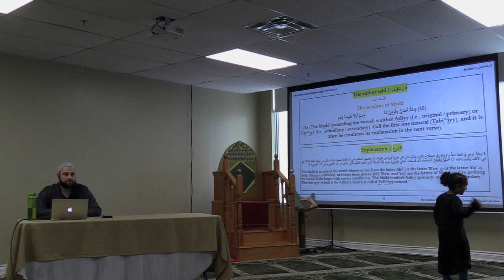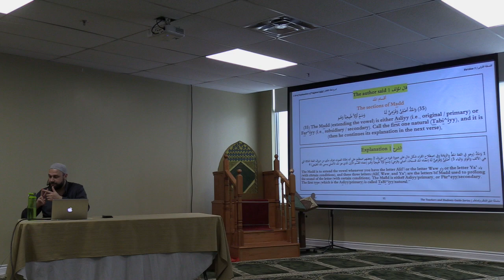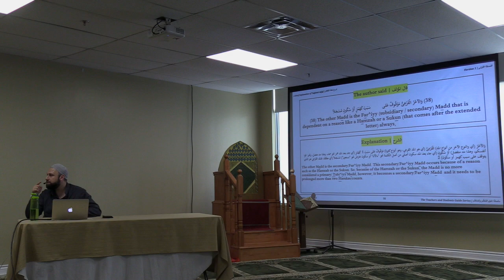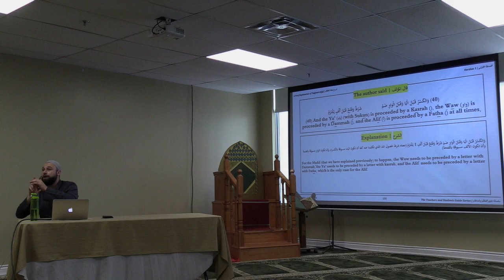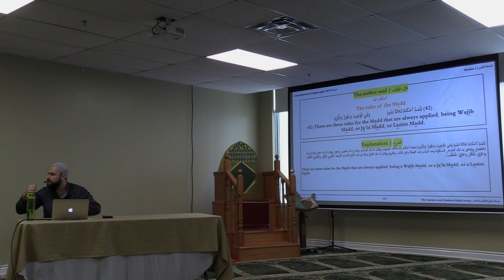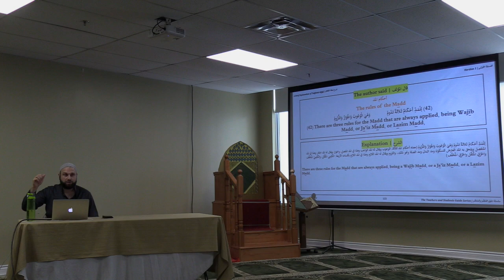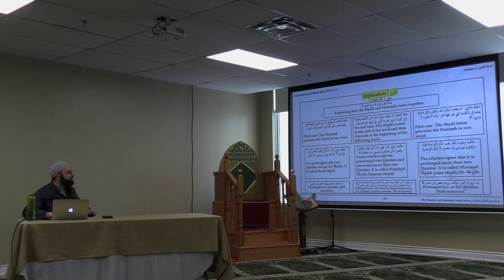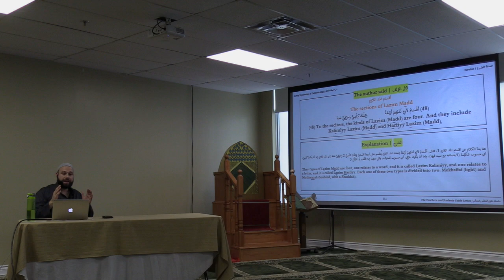Tuhfat ul Atfal Lesson 8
This lesson was recorded on June 10th 2023